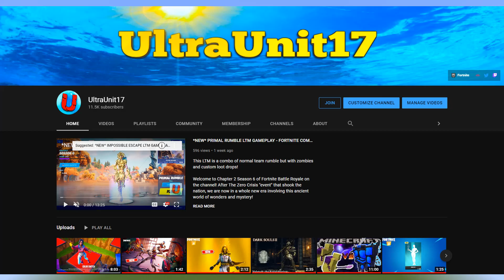*NEW* GUGGIMON SKIN GAMEPLAY - FORTNITE GUGGIMON SET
"Fashion horror artist."

Welcome to Chapter 2 Season 7 of Fortnite Battle Royale on the channel! After The UFO invasion "event" that shook the nation, "the Season progresses and the war escalates, new weaponry will be deployed and the battlefield will be shaken up."!

Support Creator Code: “TheRealUltraUnit” in the item shop!! #-EpicPartner